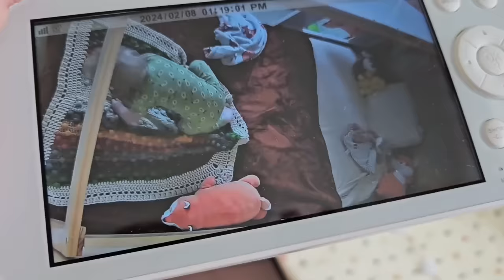🌼👶🏻Baby Girl & Toddler SEWING Projects!🧵 | Vlog #275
●BABY REGISTRY●

Stefanie:  @iarekitteh
Kameron: @kameronmoise
Business: @kaia.kieran

●My Mom's Shop●